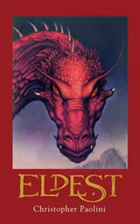Eldest: Chapter 47: Landfall